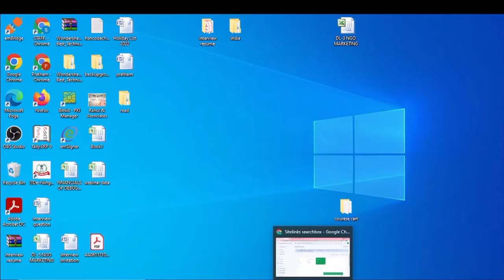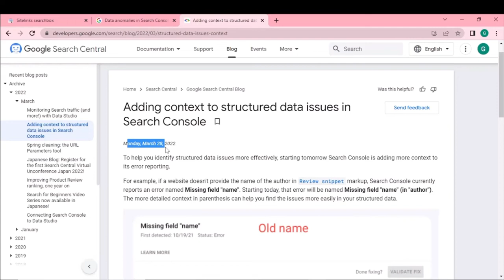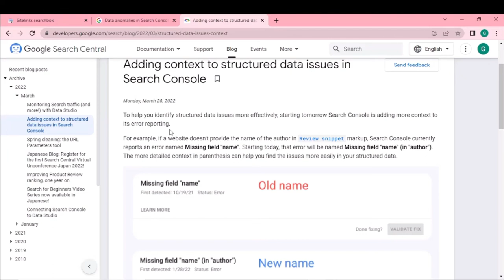Google search Console New Update | Google search Console Latest Update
In this video I will discuss with all of you that Google search Console New Update and also Google search Console Latest Update. Here you will get to know Google search Console New Update and also Google search Console Latest Update. Bluetick Creative is a YouTube Channel where a new content uploads. This content related to Digital Marketing like :- SEO, SMO, YouTube, Blogs and Websites also. This content is related to Google search Console New Update and also Google search Console Latest Update. Here you will get new knowledge related to Digital Marketing like :- SEO, SMO, YouTube, Blogs and Websites also.

00:00 Introduction
01:14 Google search Console New Update
02:20 Google search Console Latest Update

Bluetick Creative
Google search Console New Update and also Google search Console Latest Update.